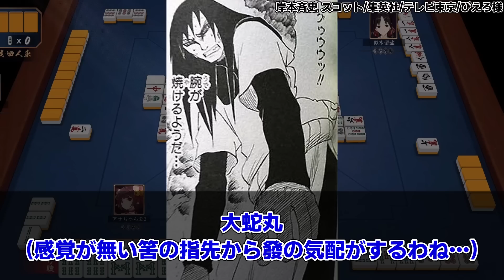三代目火影が大蛇丸に言ったこのセリフが明らかにおかしいことに気付いた読者の反応集【NARUTO/ナルト】